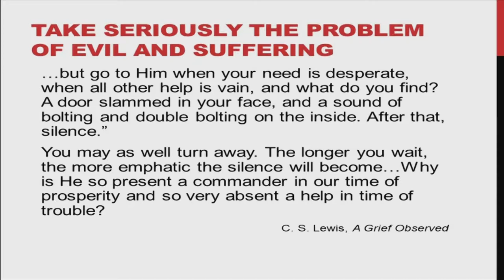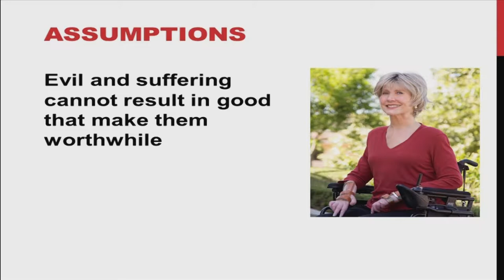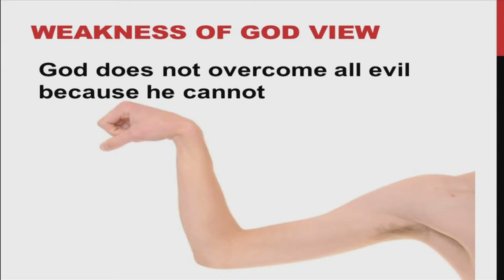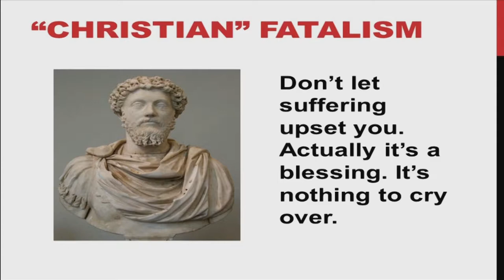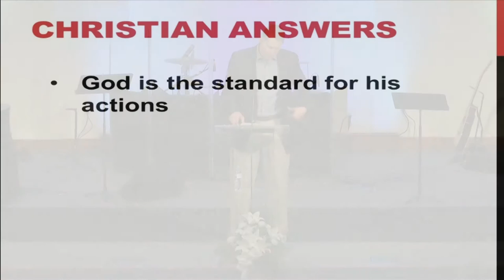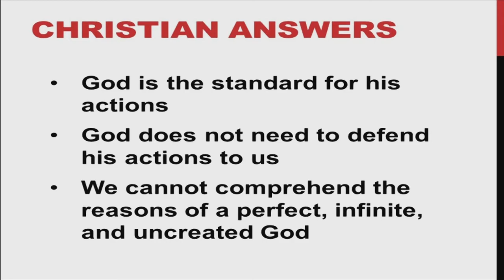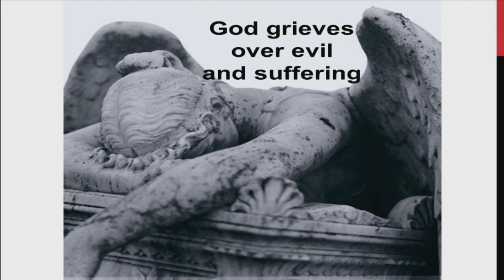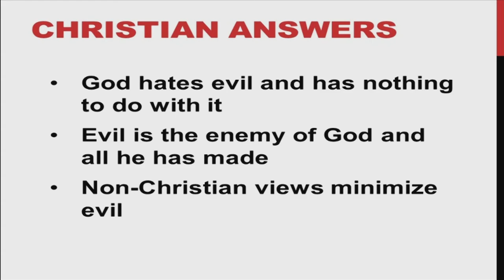2018 Spring Bible Conference - Session 7